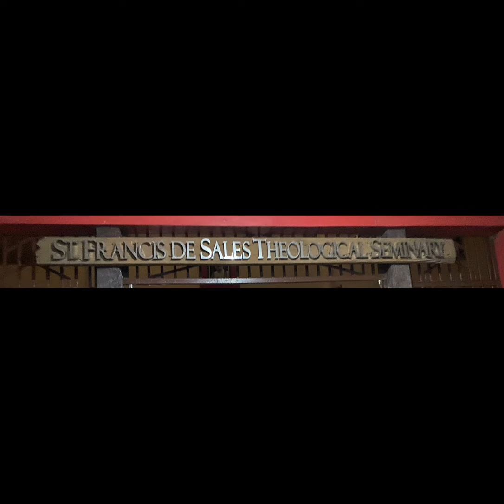Floral Set up at St. Francis De Sales Seninary.🙏